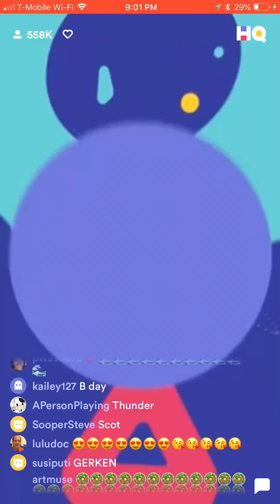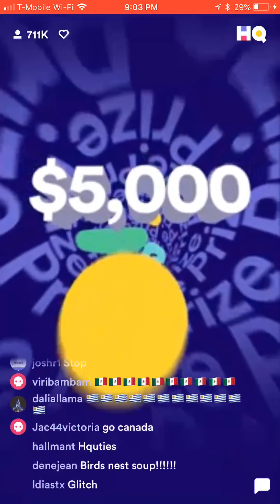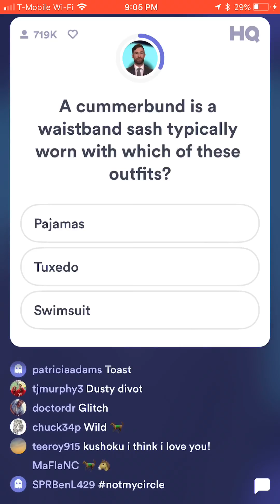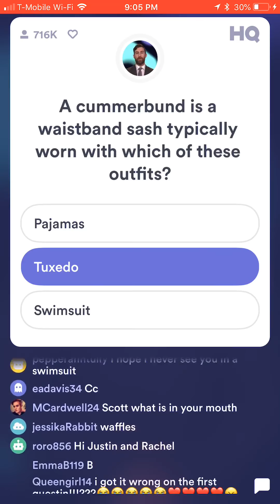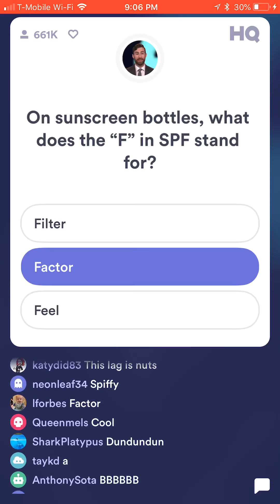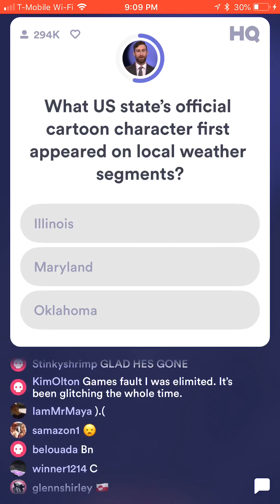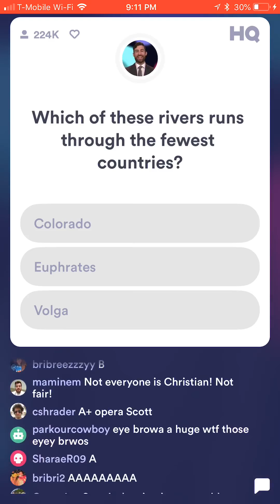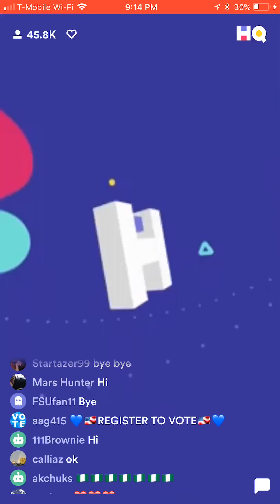HQ Trivia: June 18, 2018, 9 p.m. EDT Full Game ($5,000 prize)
Full episode hosted by Scott Rogowsky.